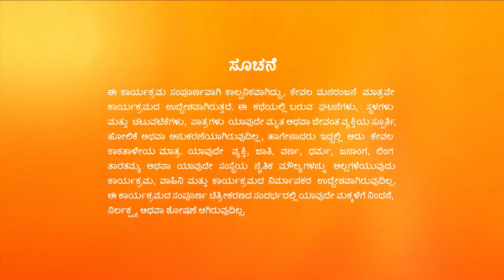Vaidehi Parinaya Kannada | Full Ep - 174 | Feb 09 2023 | Zee Kannada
Urmila mocks Shriya about her devotion. She sees Vaidehi and Devansh embracing and plots to show this to the family members. Later, Lakshman blackmails Urmila.